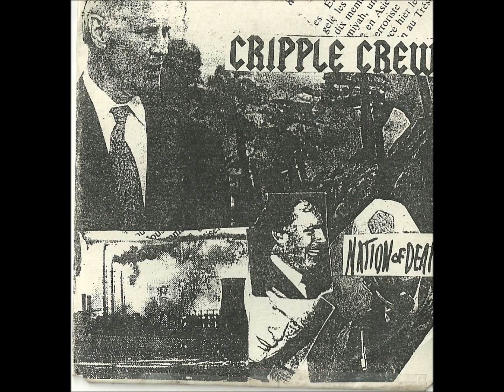Cripple Crew - Rage Dans Le Sang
2004 - Nation Of Death Ep